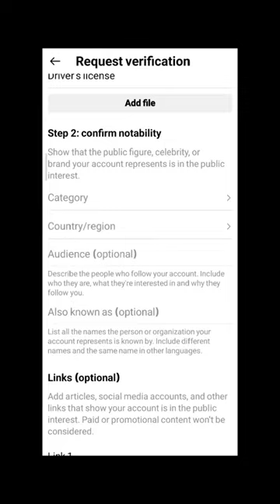How to Get Blue Tick on Instagram 2023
Get Blue Tick on Instagram

Hello and welcome to this YouTube short on how to get the blue tick on Instagram. The blue tick is a symbol of authenticity and credibility on Instagram, and it can help you gain more followers and establish yourself as a reputable presence on the platform.

Here are the steps to follow to get the blue tick on Instagram:

Step 1: Make sure you're eligible for verification.

Step 2: Go to your Instagram profile and tap the three lines in the top right corner. From there, select "Settings" and then "Account."

Step 3: Scroll down and select "Request Verification."

Step 4: Fill out the verification form, which requires you to provide your full name, category (e.g. musician, athlete, etc.), and a government-issued ID such as a driver's license or passport.

Step 5: Submit your request and wait for a response from Instagram. The review process can take a few days to a few weeks, so be patient.

Step 6: If your request is approved, congratulations! You will receive a blue tick on your Instagram profile.

In summary, getting the blue tick on Instagram requires you to be eligible for verification, fill out the verification form, and wait for a response from Instagram. While the process can take some time, it's definitely worth it to establish yourself as a credible presence on the platform. Good luck!

RECOMMENDED VIDEOS

This video is intended to provide a general guide for the verification process on Instagram. The steps and information presented may not apply to every situation or individual account, and results may vary.

Ultimately, the decision to pursue verification on Instagram is yours, and we encourage you to make an informed decision based on your own goals and objectives.